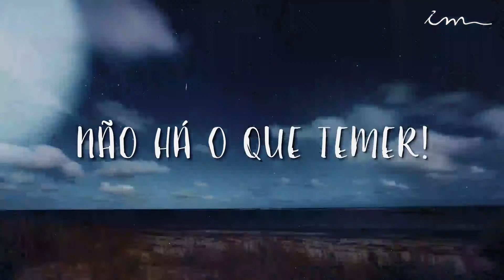Igreja Cristã Maranata - Pré-Culto - 09/12/2021 - Pr. Manoel Bento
Transmissão do Culto da Igreja Cristã Maranata, transmitido no dia 09 de Dezembro de 2021 - Quinta.